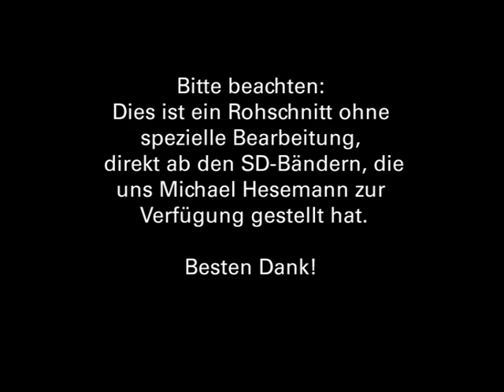Ein Interview mit "Billy" Eduard A. Meier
durch Jaime Maussan und Michael Hesemann am 21. Februar 1998 im Semjase-Silver-Star-Center der FIGU